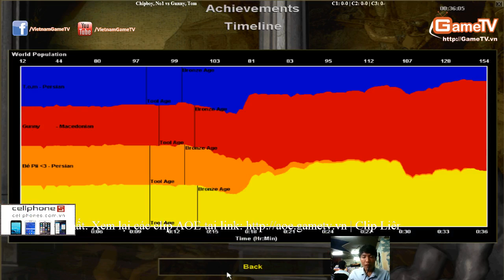No1, Chipboy vs Gunny, Tom Ngày 29 04 2014 C1T1